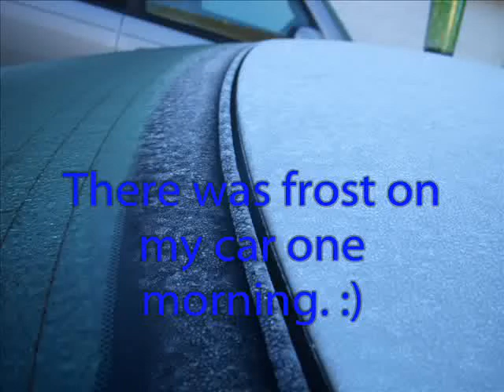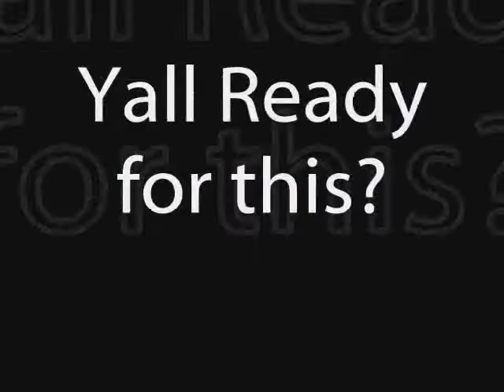Yall Ready for This?!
**NO CRITIQUES!**

GO STEELERS!

Most of the clips are from a lesson early last week (purple shirt) and my lesson from this past Tuesday (blue shirt). He's come so far :) He's also really starting to get his lead changes, and change them on his own. There aren't any in this video.. hopefully I can get a video of them soon. The jumping pictures of Cade and I are from this morning. Samson pulled a shoe and was a little off, so I rode Sammy, Trevor, and Cade instead.
We have a show next weekend, and it'll be my last time doing Walk/Trot!!

Okay, well let me know what you think! Comment/Rate/Sub!
Also, tell me how long you think I've been riding. I just wanna know... :)